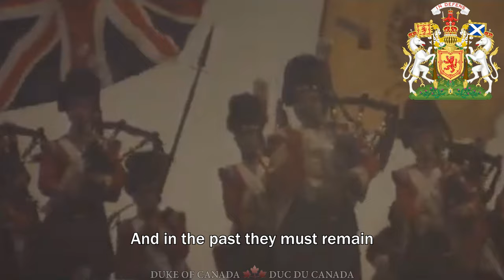National Anthem of Scotland (unofficial): Flower of Scotland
"Flower of Scotland" is a Scottish song, frequently performed at special occasions and sporting events as an unofficial national anthem of Scotland.

The song was composed in the mid-1960s by Roy Williamson of the folk group the Corries. It was first heard publicly in a 1967 BBC television series. The words refer to the victory of the Scots, led by Robert the Bruce, over Edward II of England at the Battle of Bannockburn in 1314. Although there is no official national anthem of Scotland, "Flower of Scotland" is one of a number of songs which are used, along with the older "Scotland the Brave".

The song was composed and is sung in English, typically with Scots pronunciation of a few words.

FRANÇAIS: Flower of Scotland est un hymne national non-officiel de l'Écosse, au même titre que le plus ancien Scotland the Brave. Cette chanson a été créée (paroles et musiques) par l’Écossais Roy Williamson du groupe folklorique The Corries en 1967.